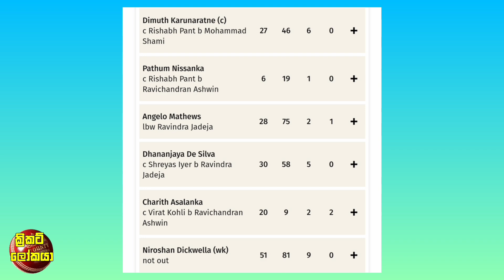පළමු ටෙස්ට් තරගයෙන් ශ්‍රී ලංකාවට ඉනිමක දැවැන්ත පරාජයක් / ජඩේජාගෙන් දුර්ලබ ලෝක වාර්තාවක්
පැතුම්ගෙන් යලි දුර්ලබ  දක්ශතාවයක් / විනිසුරුවන් ඉන්දියාවට වාසි ලෙස තීරණ දෙයි